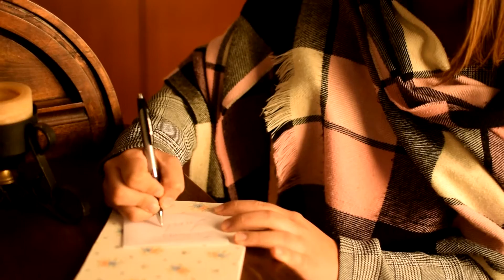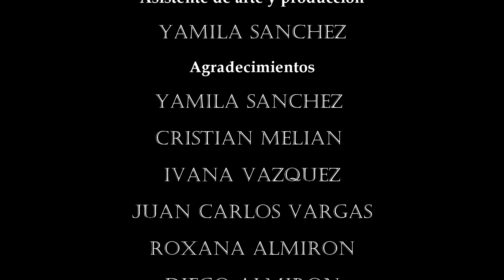MISS ALICE Solana Vargas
Disfrutá de los videos de los Malharrenses! Dales Me Gusta, Compartilos, Comentalos... Y no te olvides de mirar las otras secciones del CIMA!